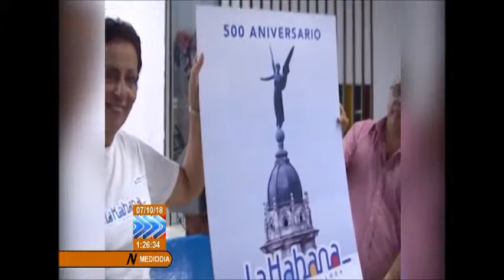Proyectar con excelencia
La Empresa de Proyectos para Industrias Varias, recibió un reconocimiento especial por su destacada labor en la edificación de obras en La Habana en saludo al Aniversario 500 de la capital.